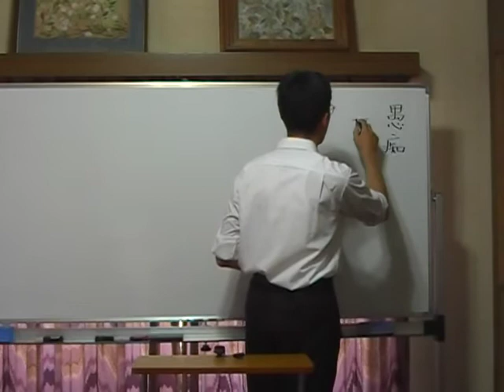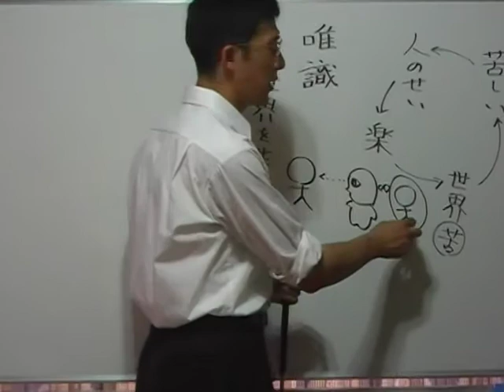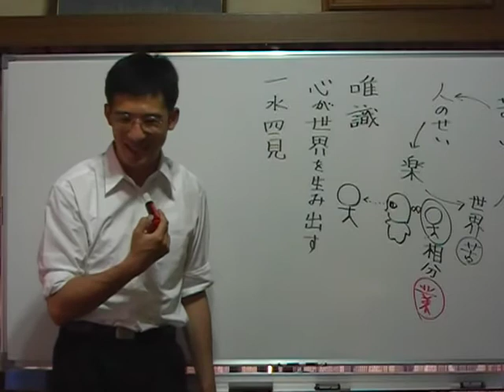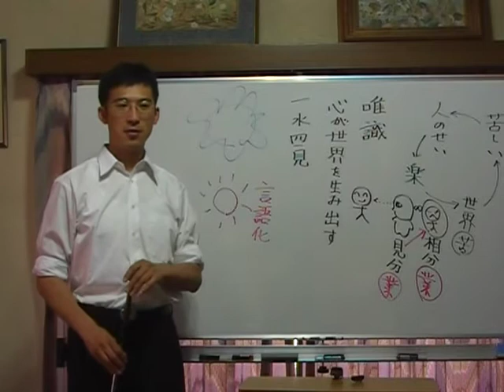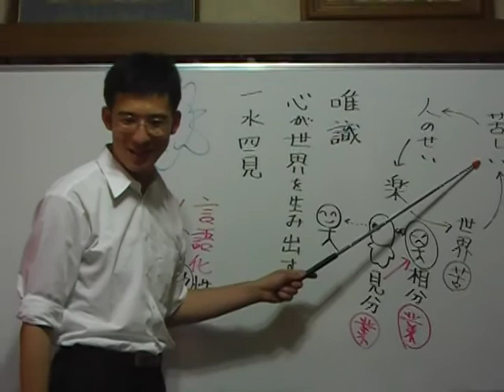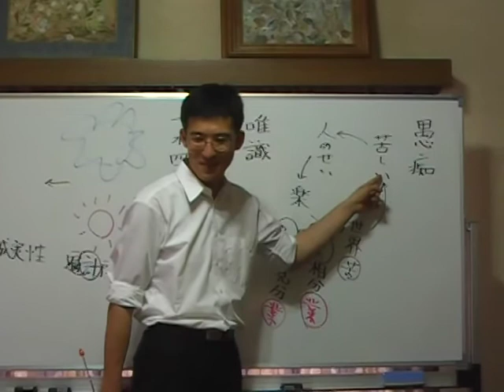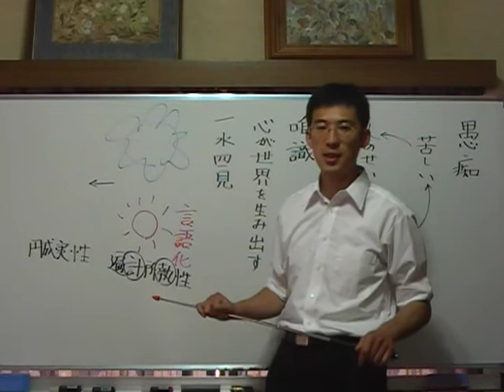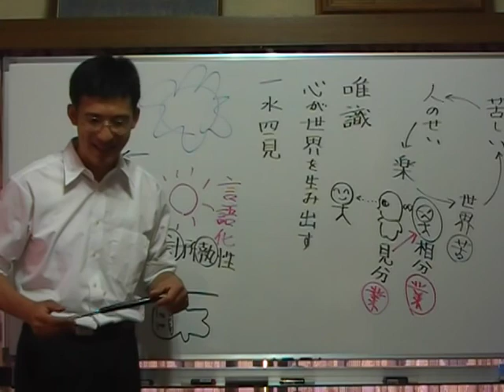浄土真宗講義【平成20年07月14日】愚痴が起きた時は・上田祥広